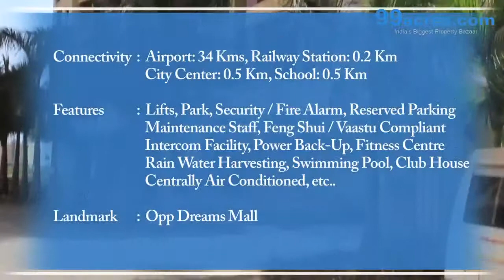RASHMI GARDEN VIRAR THANE